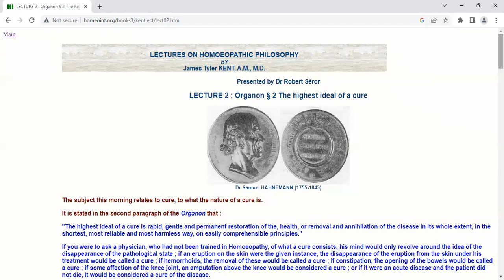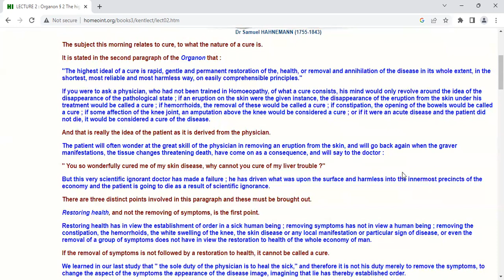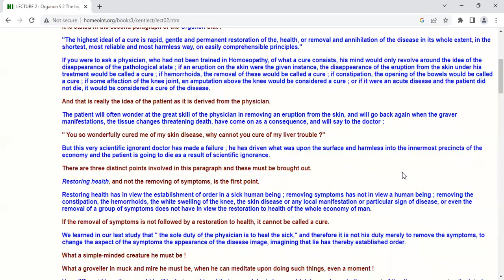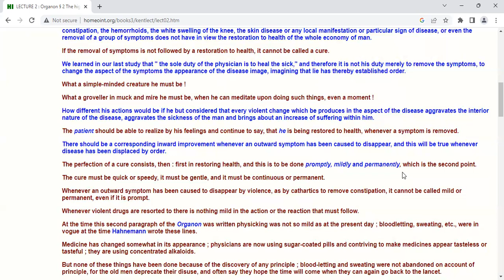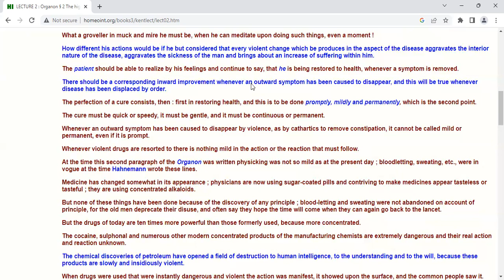Dr. J.T. Kent Philosophy - LECTURE 2: Part 1 26-Aug-2021